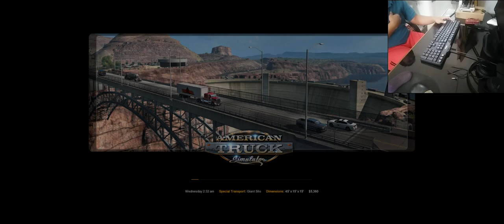[ATS v1.38] Idaho DLC American Truck Simulator Spesial Transport Giant Silo Delivered Done*